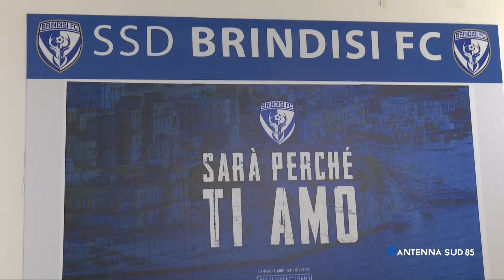AS85 Sport ore 14:45 del 23 Agosto 2021